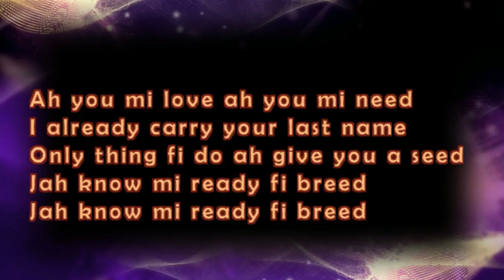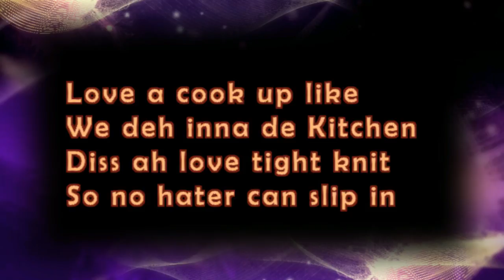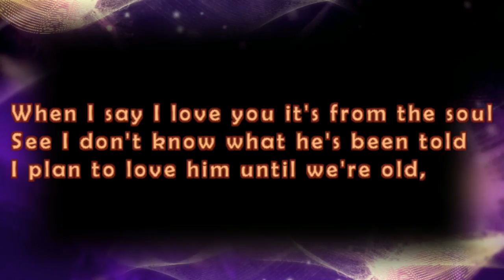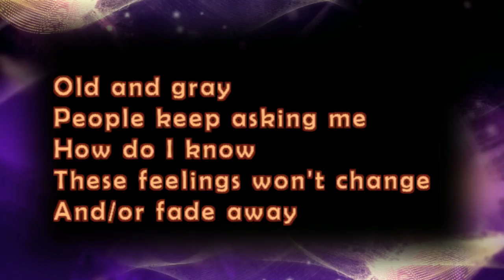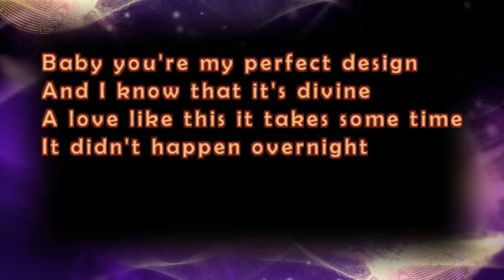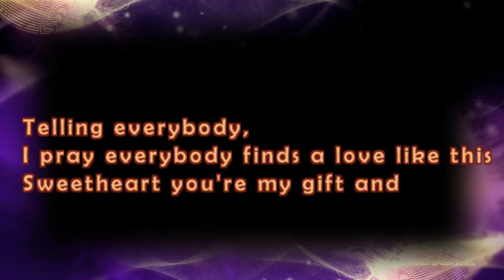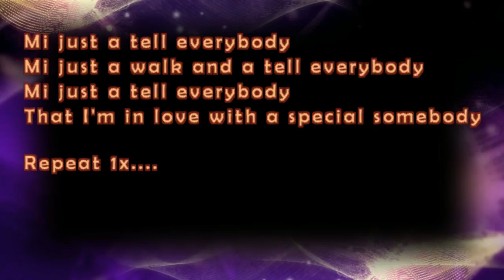Tell Everybody by Princess Menen (Karaoke) (MFME)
Enjoy the challenge of a sing along version of Tell Everybody.